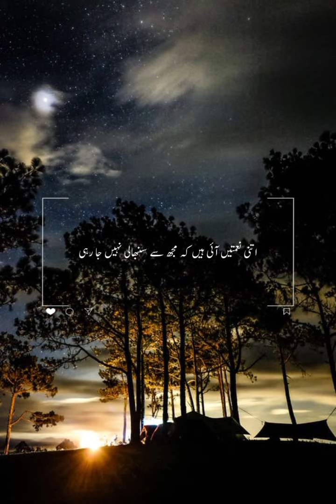peerajmalrazaqadri islamicvedio poetry duet satatus trending unfrezzmyaccount